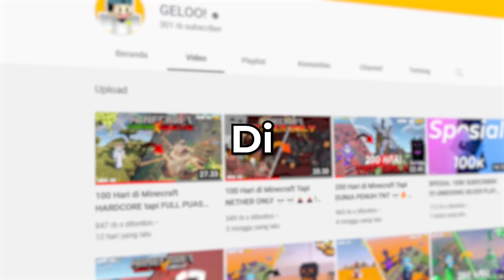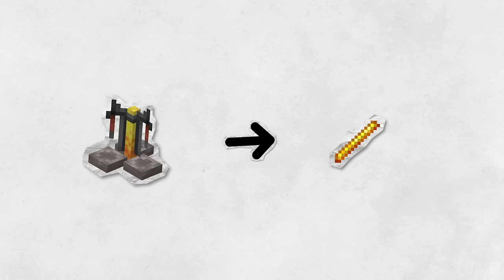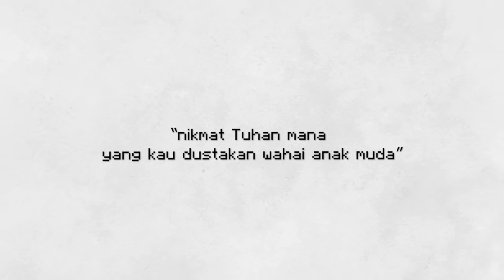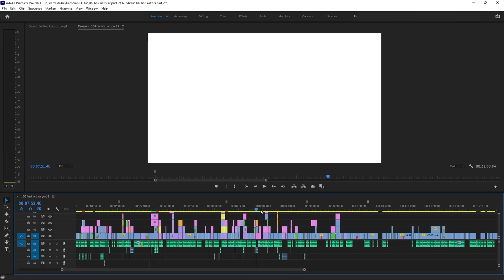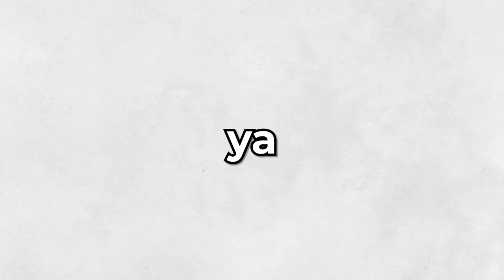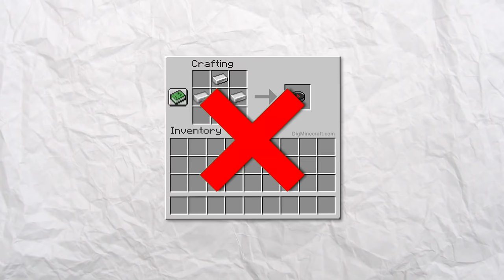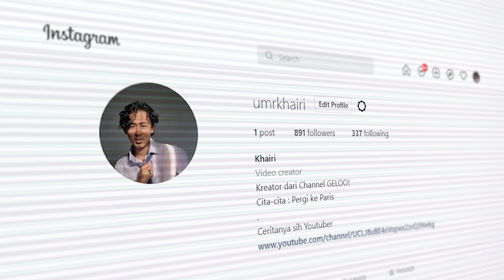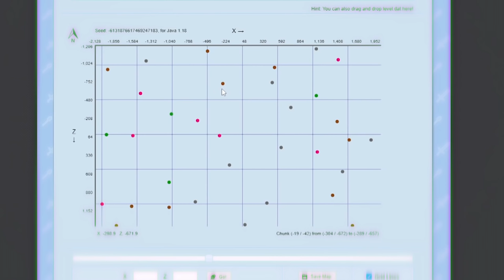100 Hari di Minecraft tapi NETHER ONLY (Part 2)🔥🔥🌋🌋!!!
Sampai jumpa di Video lainnya